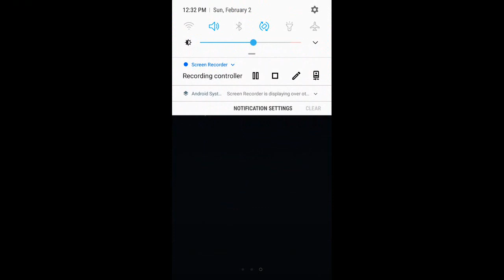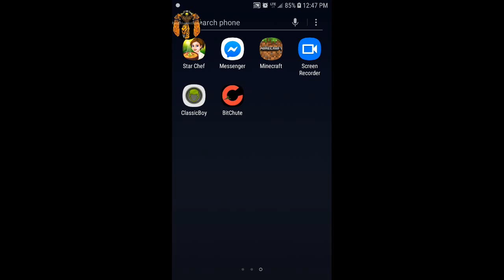DaBLackKingGoku Play's Let's update about : defending safety protocol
This video, was recorded, and uploaded, on Sunday, February 2nd. 02/02/2020!